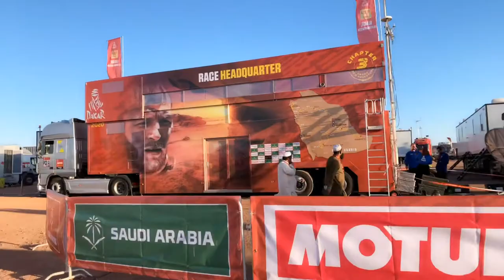Dakar 2020 Bivouac